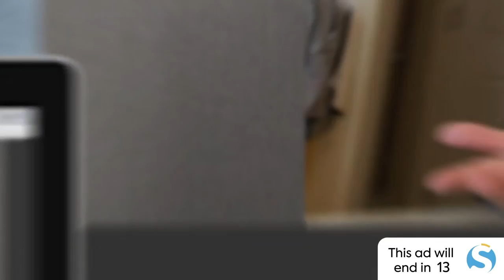CEO of PR Supplement, Fritts Mosshart, in his evolution into an athlete and a fitness business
Learn about the journey of the CEO of PR Supplement, Fritts Mosshart, in his evolution into an athlete and owning a fitness business.